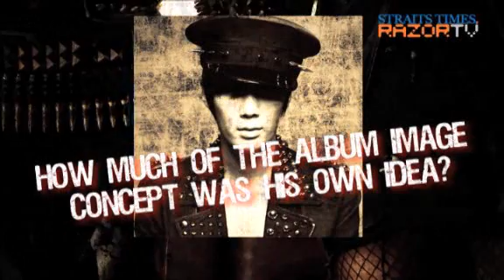23 March, 2011 Inspired by musicals (Park Jung Min press conference Pt 2) [02:16]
23 March, 2011

Inspired by musicals (Park Jung Min press conference Pt 2)
[02:16]

Korean singer Park Jung Min tells us that his slick dance moves from the music video of his first single as a solo artiste - Not Alone - were inspired by musicals.